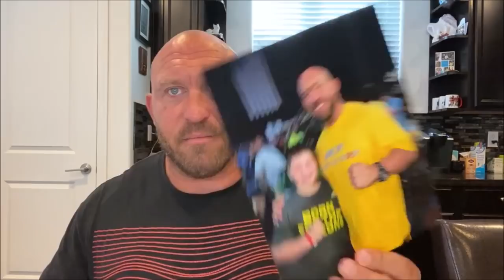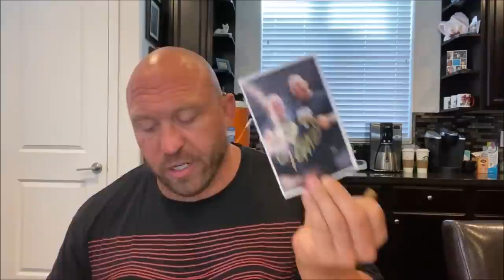Fan Mail Shell Shocked with Ryback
Due to the amount of fan mail and not doing appearances please send $30.00 per autograph and specific instructions if wanting personalized etc with SASE to:

You are welcome to send letters still and select once’s will be used for future recordings of Fan Mail Shell Shocked unless specifically asked not to be in the letter, thank you.